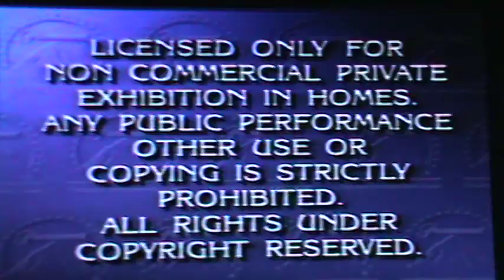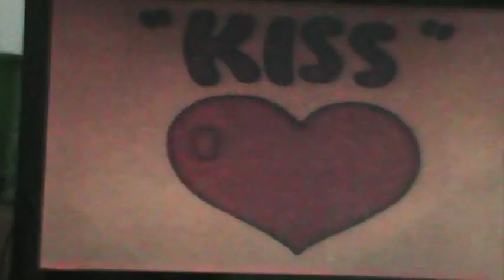Opening to The Charlie Brown and Snoopy Show: Volume 3 1994 VHS (2003 reprint)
From what I know, this is very rare, and it's even more rare for the fact it's a reprint?
1. Peanuts Video promo
2. Paramount "Feature Presentation" bumper/Warning
3. Paramount logo (Paramount Communications byline)
4. The Charlie Brown and Snoopy Show intro
5. Snoopy: Man's Best Friend card
6. "Kiss" title card
7. "Kiss" segment
8. "Peppermint Patty" title card

Sorry for closed captions.